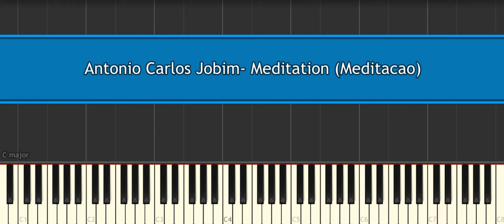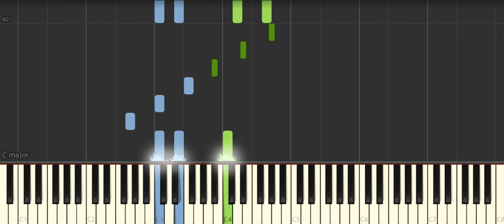Antonio Carlos Jobim Meditation Meditacao [Piano Tutorial] Synthesia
How to play "Antonio Carlos Jobim  Meditation Meditacao [Piano Tutorial] Synthesia ♪ In this EASY PIANO TUTORIAL for beginners simplified version you can learn HOW TO PLAY on piano ! :) ♪